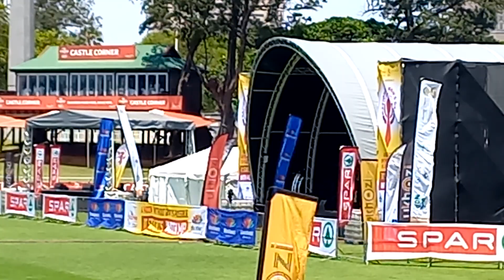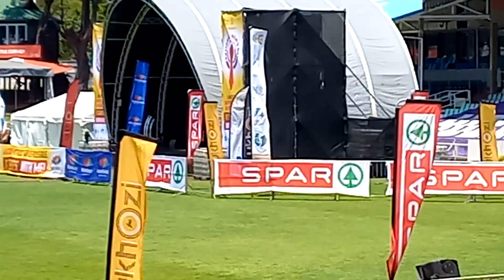Siyamemeza iSilo uMisuzulu e Kingsmead sithi ukuyekwe ukuhlukunyezwa kwabesifazane nezingane